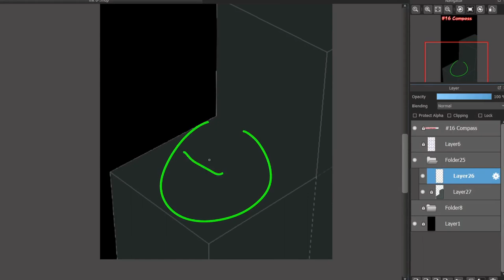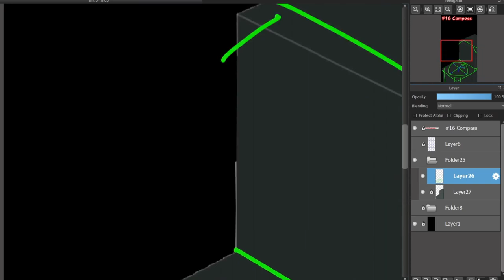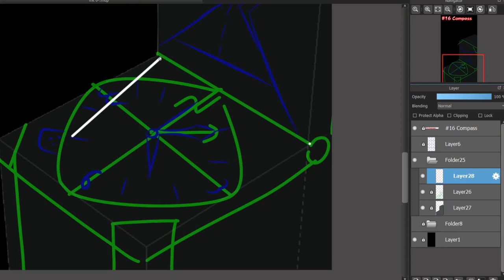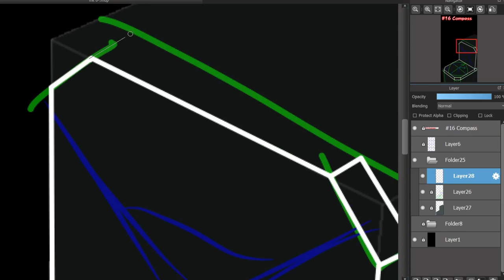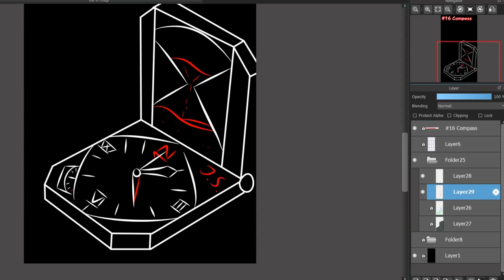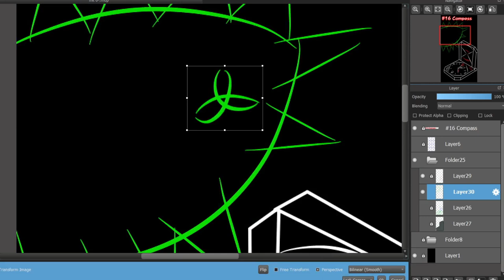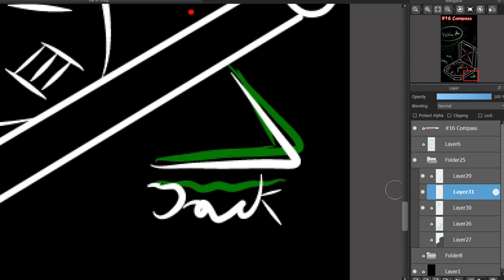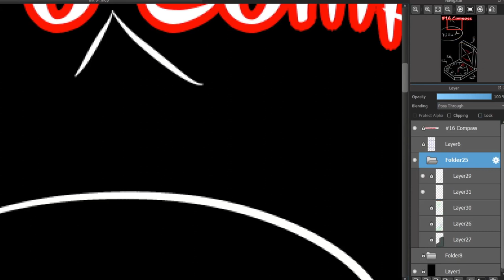Halloween inktober 2021 16